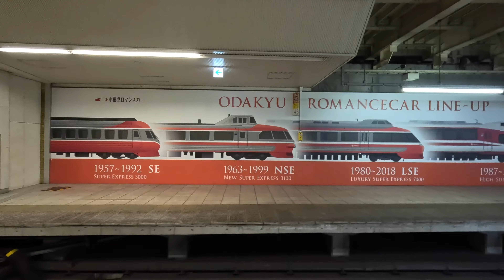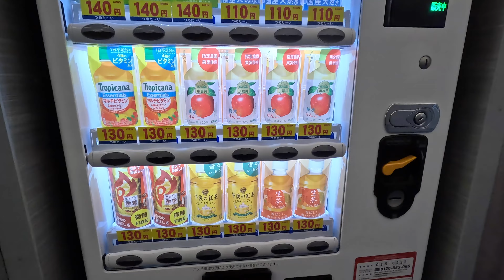From Tokyo to Hakone on Odakyu Romancecar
We rode from Tokyo to Hakone on Odakyu Electric Railway's train called Romancecar.

00:00 - Intro
00:12 - Shinjuku Station
01:12 - Romancecar
03:11 - Departure
03:44 - Train Tour
08:58 - Arrival
09:40 - Hakone Station